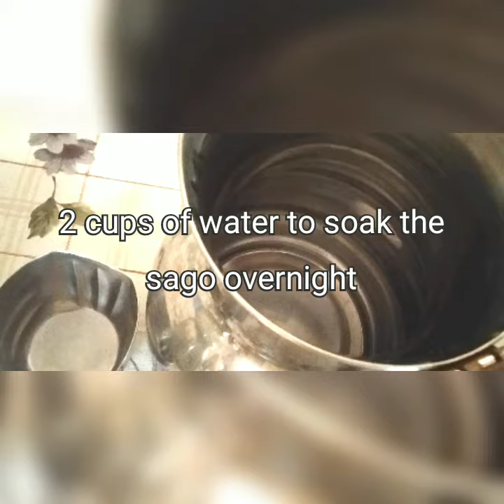Homemade Sago papad / Easy sabudana papad / Seeme akki happala maneyalli easy aagi maadbahudu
Dedicated to our grandma who made these for us in lots of quantity, for so many many years!!! 💐💐💐🙏💐🙏💐🙏💐🙏  👵